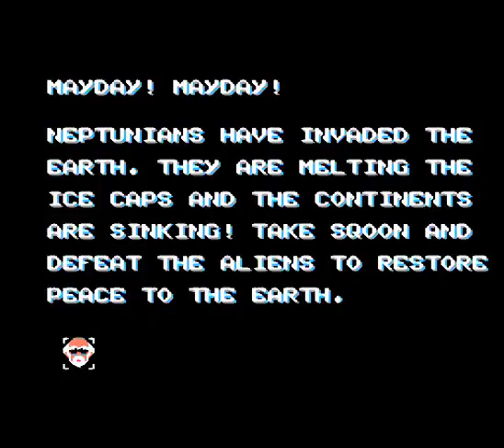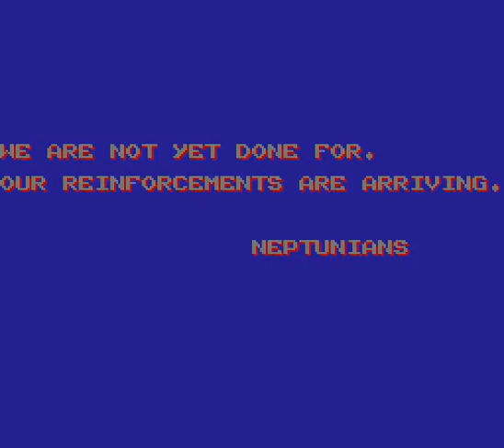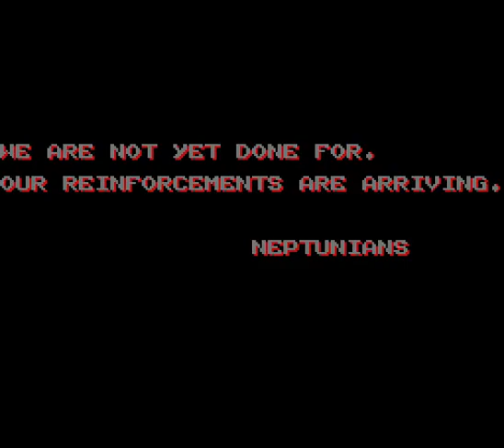Sqoon NES Arcaplay Arcade Classic Gameplay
Remember the arcade and console classics that made history and marked several generations with Arcaplay Arcade Classic Gameplay.

Nintendo Entertainment System
Super Nintendo
Game Boy Color
Game Cube
Game Boy Advance
Master System
Mega Drive
Game Gear
Mega CD
Sega CD
PlayStation Portable
PlayStation Vita
PlayStation VR
XBox One
Xbox Series
Coleco Industries
Coleco Vision
Panasonic DO